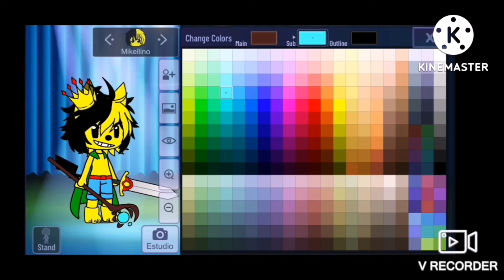COMO A HACER MIKELLINO👑🐶✨(FUSIÓN DE MIKE🐶 Y TROLLINO👑) EN GACHA CLUB 🎁 PARA MIKECRACK🐶 Y ELTROLLINO👑